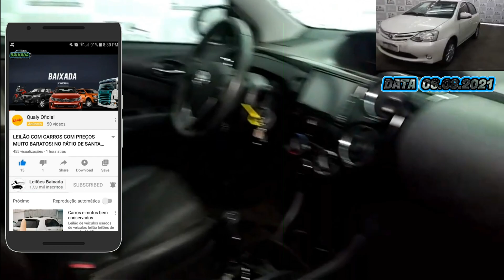OLHA ESTES CARROS DE EXCELENTES PREÇOS NO LEILÃO DO FREITAS NO PÁTIO DE UTINGA